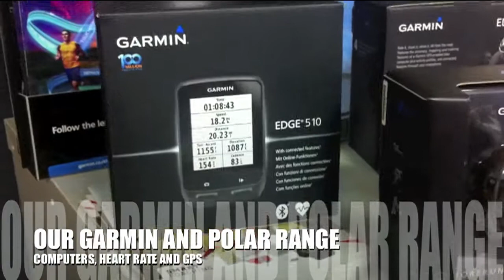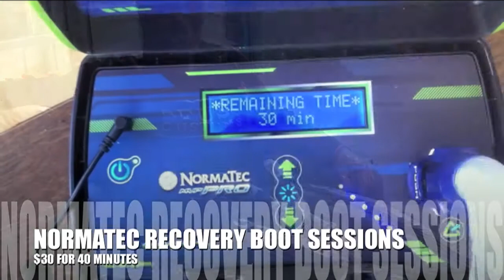VELO BOUTIQUE PROMO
We decided to launch the Velo Boutique brand in 2012 after working for years in the industry and realizing that clients rarely come first in most bike outlets. More often than not bike outlets are wanting to clear stock than putting someone on a bike that is a little too big for you is not as important in clearing that bike from the store as it has been sat gathering dust for the past twelve months, this is something I believe most buyers have experienced at one time or another. We wanted to bring a smaller boutique style Road/Tri specialist store to Auckland like the guys in Europe have been doing very successfully for a few years now, selling select products and brands to fit in to certain price brackets, i.e. The best selected quality road bikes for $1,000-$2,000 and not just any bikes that we can get our hands on, we base every single bike purchase on the fit so instead of stretching you to fit a bike after you sit on it we will book you in for a pre purchase assessment and adjust a custom size cycle to your body and flexibility giving you a perfect position, once we match up the geometry with the size cycle we can work out the best fitting bikes available down the finest mm/angle, we also do not charge for this service nor do we charge for the post purchase fitting, we believe that this is the only CORRECT way to sell a bike. Buying a bike can be a time consuming and stressful process make it easier on yourself and drop us a line as we are always on hand to help you with advice and recommendations.